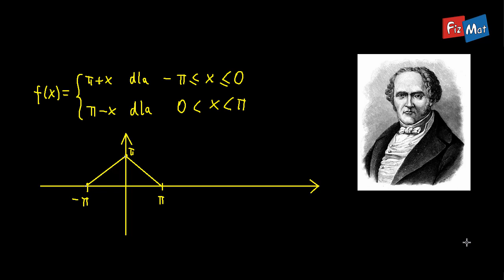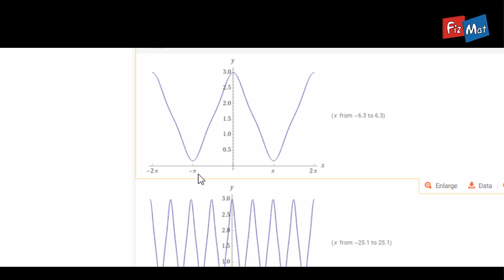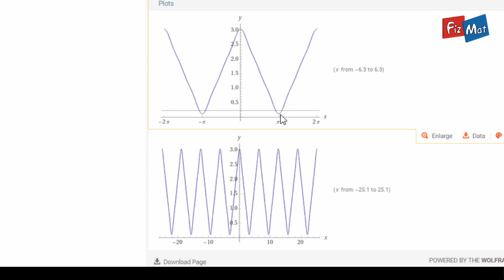Szereg Fouriera rzeczywisty - krótkie wprowadzenie i przykład rozwinięcia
Na prostym przykładzie krok po kroku pokazuję, jak znaleźć współczynniki rozwinięcia funkcji okresowej w szereg trygonometryczny Fouriera. Szeregi Fouriera są potężnym narzędziem matematycznym w analizie sygnałów a także np. w mechanice kwantowej.

Autor: dr Wiesław Zajiczek